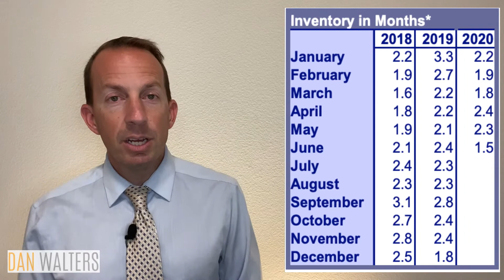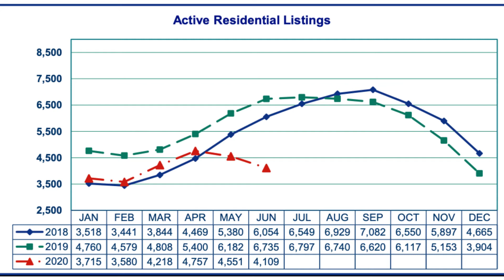Portland's Inventory Shortage - What Does it Mean and How Bad is it?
You may have heard that there's an inventory problem in the Portland, OR real estate market, but what exactly does that mean? Why do people speak of it in months, not houses?  What is the inventory like in Portland in the summer of 2020?

How does covid-19 play into this?

We address your questions here...